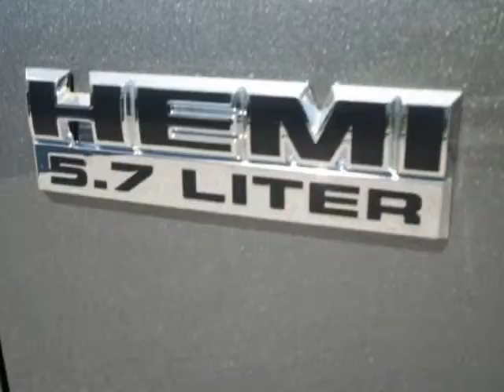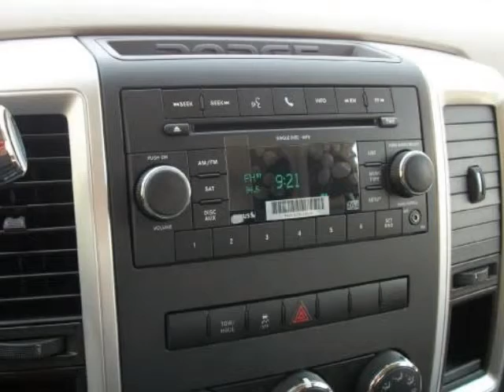2010 DODGE Ram 1500 2WD Crew Cab 140.5" SLT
2010 DODGE Ram 1500 2WD Crew Cab 140.5" SLT